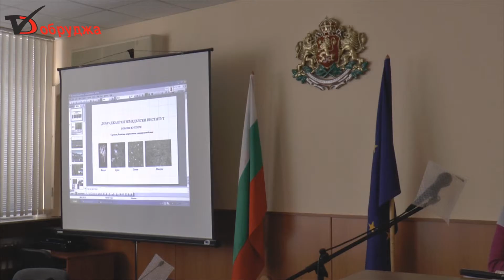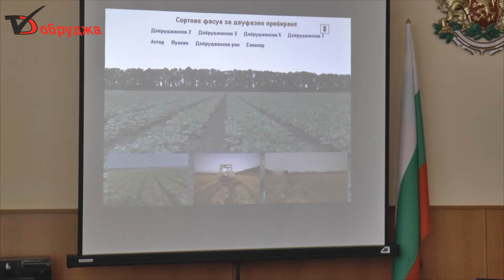ДЗИ консултира земеделци